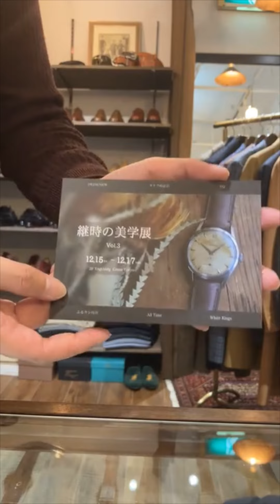【Monthly collection 12月】②正統クラシコの本格コート特集！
【Monthly collection 12月】
〜正統クラシコの本格コート特集！
男の一生物コート特集、
いよいよ開催です♪

世界随一の品質を誇る紳士服を集める
succeed men's wear shop〜
「Artigiano ciao」は
今月も特集を組み
皆様と愉しみを共有できる
世界観へご案内します♪

①アルティジャーノ東京銀座店の
今月マンスリーテーマは
☞クラシコの伝統と文化に則り仕立てられた正統な本格コートにフォーカスします！

②︎今月オーナー丹下の銀座店在店は
15(金)〜17日(日)の3日間
【経時の美学展】に合わせて滞在します
☞「即時買取キャンペーン」
『相殺取引トレードアップフェア』
「スタイリングアドバイス」
を同時開催します。

この機会にぜひ銀座へ遊びに
お越しくださいね♪

詳しくはブログにて☟

【Monthly collection -マンスリーコレクション】
『日本一のクラシコ屋』を標榜する当店の在庫数は非売品を含めればゆうに1000点を超えます。

その中には、当店にしかない
『アーカイブたち』が存在します。

その名の通り、それらは単なる商品に留まらずクラシコの世界を掘り下げる貴重な”資料”であり”記録”でもあります。

特定ブランドやテーマを基にクラシコの足跡(そくせき)を追うのが、当コレクション。

そして、それらのアーカイブを実際に見て、触れて、
『歴史を、ヒストリーを買う』
ことができるのが当コレクションのコンセプトであり、東京銀座店の醍醐味でもあります。

歴史を纏う。文化を纏う。

クラシコの神髄とは何か？を洋服を通して後世に語り継ぐのが、クラシコのUSED&VINTEGE SHOPの先駆者である、当店アルティジャーノチャオの役割です。

クラシコイタリア紳士服＆ヨーロッパ靴 専門
〜succeed  wear shop〜
Artigiano ciao  アルティジャーノ チャオ
dal 2009

【名古屋本店】※予約制
名古屋市西区新道2-15-8
(名古屋駅1番出口より徒歩6分)

【東京銀座店】
中央区銀座一丁目19-12 八木ビル3階B室
(銀座一丁目駅10番出口より徒歩5分)

実用に根差しながら
究極に卓越した男の世界…

言語以外の表現方法として
己の価値観やセンス
生き様を伝える服装。

私達Artigiano ciaoは
価値あるモノと人
価値観が紡ぐ人と人の
橋渡しになれたら幸いです。

そして中古洋服店という枠を超え
クラシコイタリアファッションを通して
イタリアの伝統文化とともに
『洋服や想いを受け継ぐ』
という素晴らしい価値観を発信し
お客様と共有してまいります。